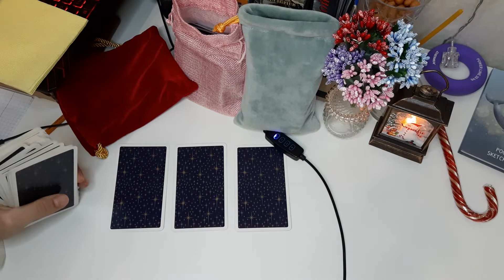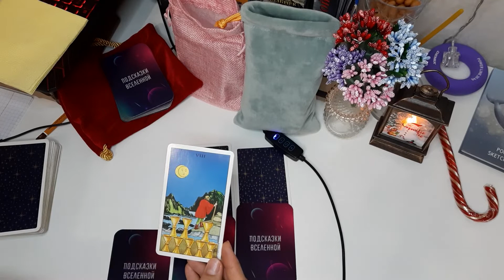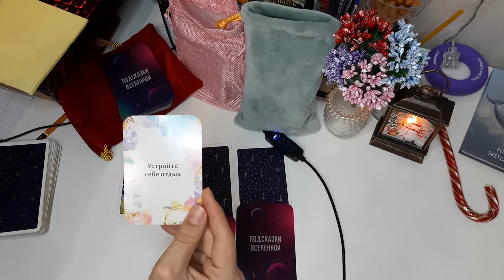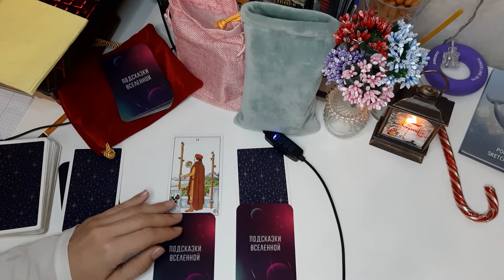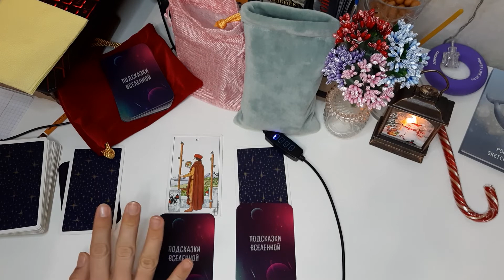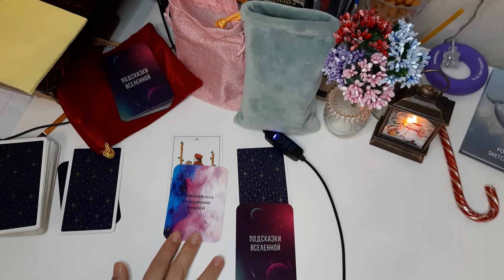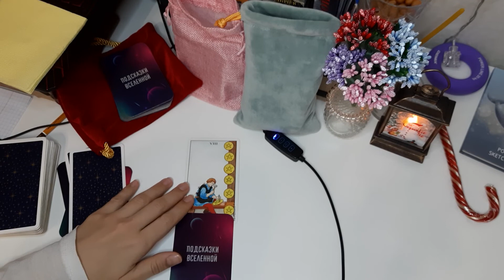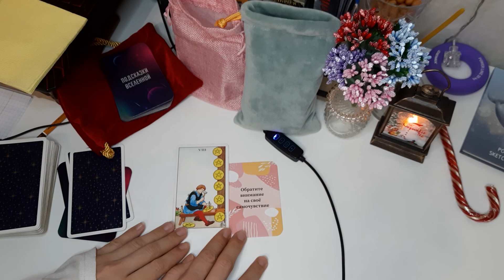Что у Вас сейчас в жизни происходит, подсказка Вселенной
361 Что у Вас сейчас в жизни происходит, подсказка Вселенной
Тайм код:
 1) 01:00
 2) 03:45
 3) 06:31

Здравствуйте! Добро пожаловать, дорогие гости, на канал "Посиделки у Алёны с таро". Здесь вы можете расслабиться и отвлечься от мыслей. Информация на канале носит развлекательный характер, расклад общий. Решение принимайте сами. Прислушайтесь к себе, ведь ответ знаете только вы на любой свой вопрос.
P.S.: мои расклады носят исцеляющий характер, делюсь своей энергией, направляя вас в позитив, проясняя ситуацию

На вкусный кофе или плюшку:
Карта Сбербанка: 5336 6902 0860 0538
Спасибо!